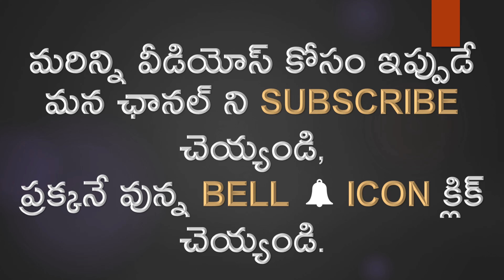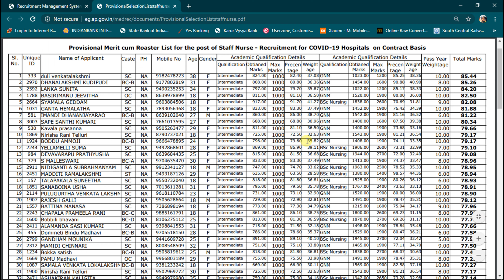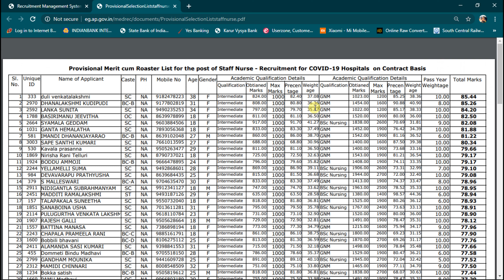AP STAFF NURSE JOBS 2020/ EAST GODAVARI STAFF NURSE MERIT LIST 2020/ LATEST STAFF NURSE JOBS 2020.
HI FRIENDS